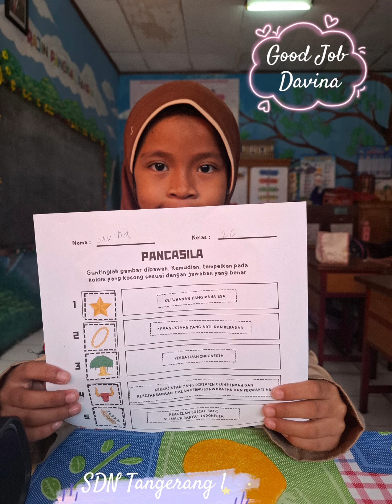Kegiatan Kelas 2 Sdn Tangerang 1